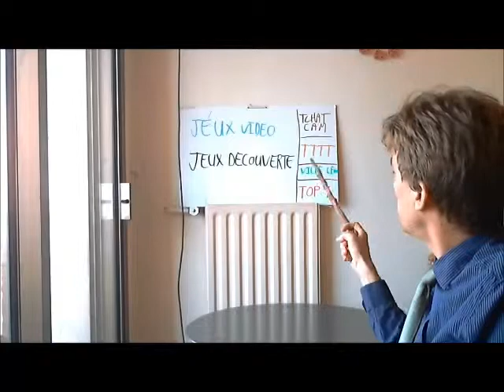PROGRAMME FIN 2013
pour savoir le programme des videos de fin 2013